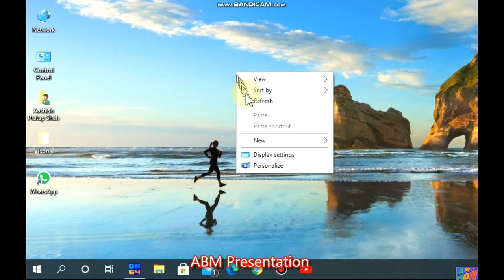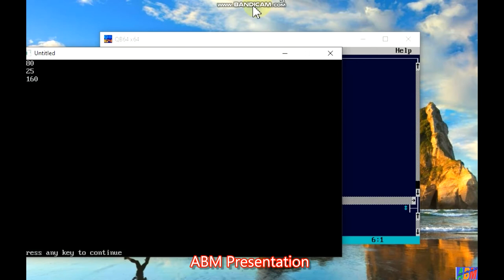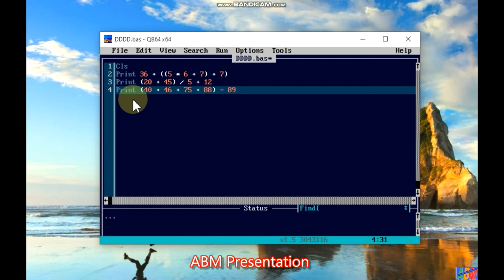how to solve simplify with the help of qbasic program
In this video, i will show you how to solve simplify with the help of the Qbasic program